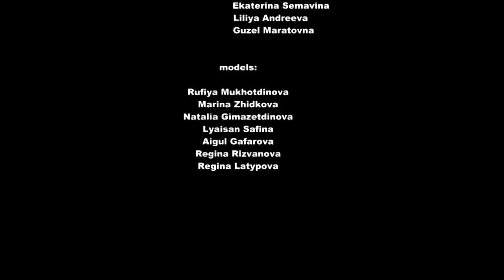Seminar by Felix Shtein, 2014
make-up: Felix Shtein, Aigul Khubbitdinova, Ekaterina Semavina, Liliya Andreeva, Guzel Maratovna